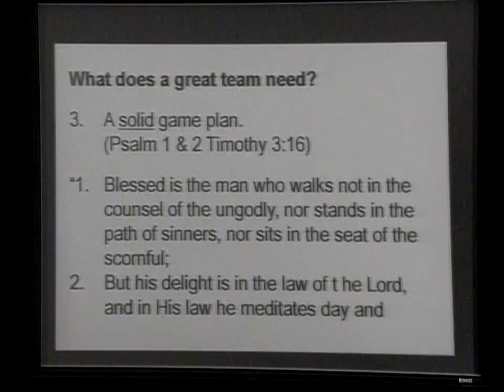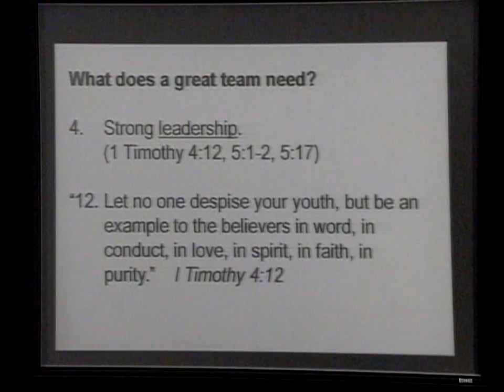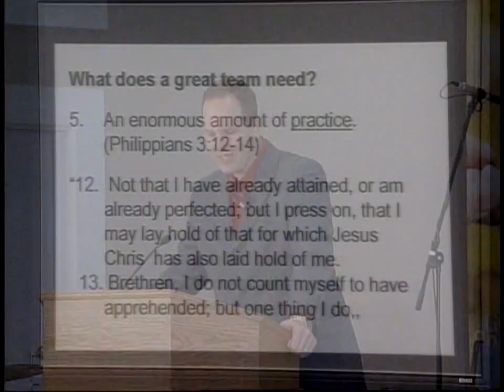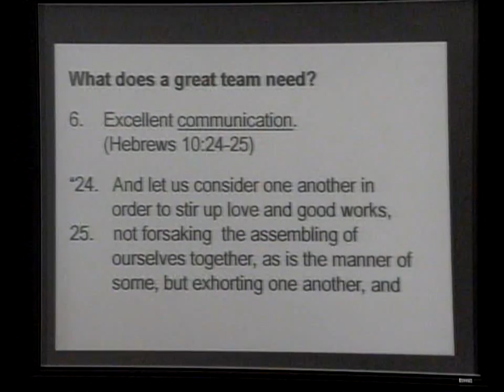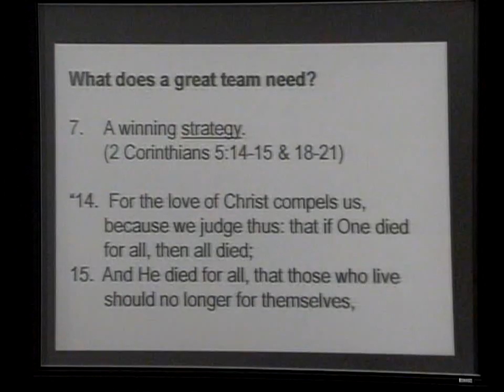Kingsland Baptist Church March 20, 2011(4/5)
Kingsland Baptist Church March 20, 2011

Developing a Winning Team @ KBC

1 Corinthians 9:24-27